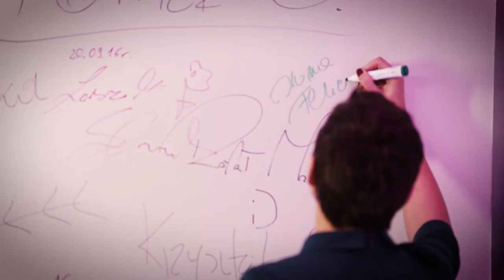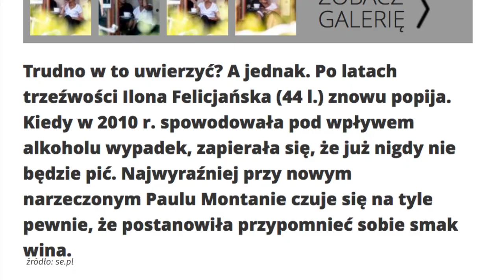Ilona Felicjańska: mój umysł mówi "NAPIJ SIĘ, BĘDZIE FAJNIE" | Gwiazdy Cejrowskiego III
Gościem Marcina Cejrowskiego tym razem była Ilona Felicjańska. Modelka opowiedziała min. o swoim związku z Paulem Montaną oraz o alkoholizmie.